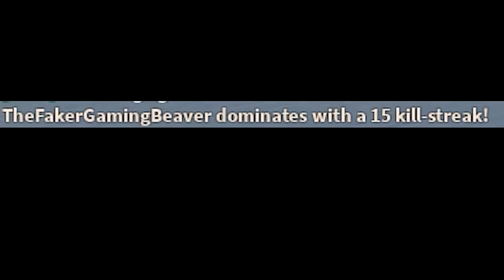I Played The Most Balanced Kaiju In Kaiju Arisen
It may look out of place compared ot everything else but this might be the most broken out of them all!

Godzilla games on Roblox have acted as a beacon of hope in an otherwise non existent modern era. Unfortunatly a lot of them have either been taken down or have went into hiding due to the Copyright infringments with Toho.